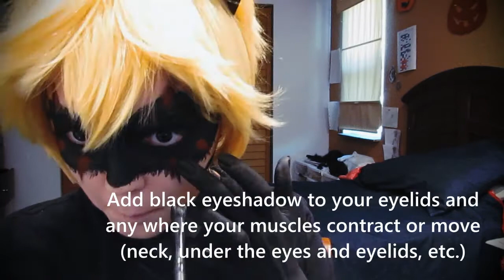Chat Noir/Adrien | WereCat | 13 Nights of Nightmare [Miraculous Makeup Tutorial]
NIGHT 13: Welcome to the 13 Nights of Hallow- I mean Nightmare; each night I will be uploading a makeup tutorial of a character with a little twist!

Tonight is Chat Noir/Adrien from Miraculous Ladybug, a French kids' show that I LOVE! Wow...okay the mask wasn't entirely what I had envisioned but it works, it does, but I can also redo this makeup in the future and make it more detailed. Chat Noir is my favorite character in the entire show along with Tikki and Plagg!

If you recreate the look PLEASE TAG ME! I would love to see how you do the look and your take on it!

✨ new YouTube  @ShieruDoll